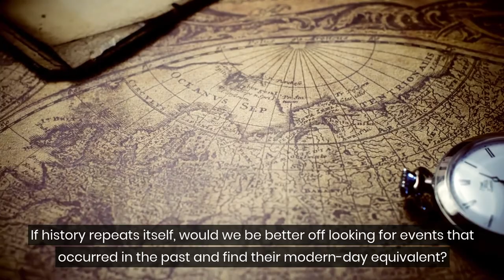How to Leverage Introversion for a Strategic Advantage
If history repeats itself, would we be better off looking for events that occurred in the past and find their modern-day equivalent?

And since introverts are the most inclined to spend large chunks of time thinking about the future, would such revelations be a boon to their lives?

More importantly, wouldn’t introverts have a strategic advantage based on their hardwiring?